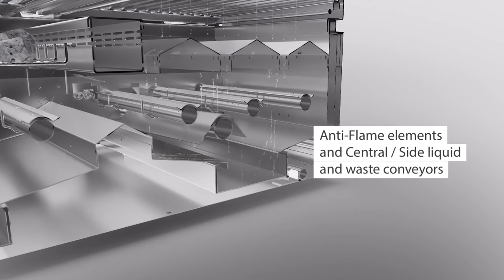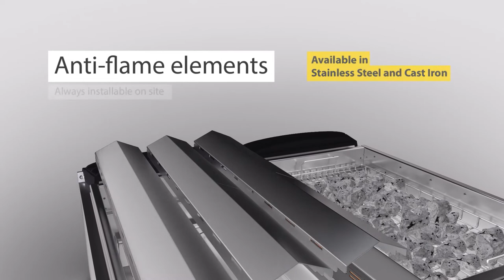OLIS - Grill Range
Grilling professionally, safely, and with numerous customization options has never been easier! With the new Olis grills, you have a world of opportunities at your disposal. Experience enhanced performance and quality with an added burst of flavor!